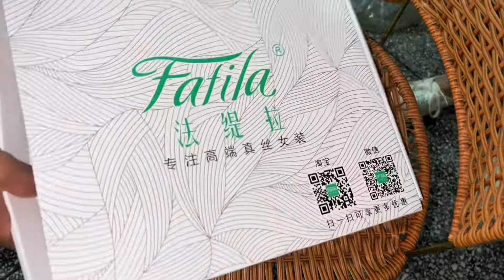周女士的新衣服到了，穿上后气质蹭蹭上涨！最后还和三鸭走起了秀